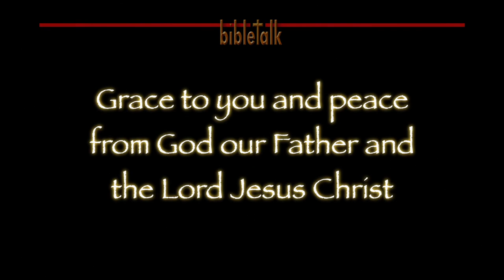2 Timothy - Part 1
2 Timothy 1:1-4 — The introduction and the greeting that starts what is most likely the last letter that the apostle Paul wrote, and this from prison in Rome. It is personal and precious in its care and concern for Timothy, his son in the faith.